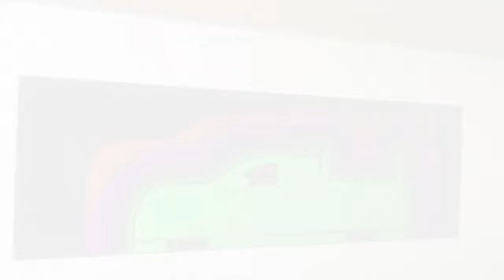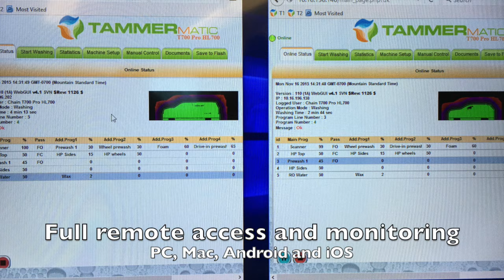Tammermatic T700 Car Wash by NoviClean Inc.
The fully equipped T700 Pro washes vehicles clean and provides a buffed shine quickly and efficiently, delivering to car wash operators a better cash flow and greater customer satisfaction.

The machine provides as many as 30 wash program that can be freely modified for 4 seasons via PC Touch. The diverse wash program range includes both brush washes, touchless combination and polishing washes. Efficient high-pressure washes, bigger brushes, and advanced wheel wash options ensure even better washing results. Vehicle dimensions up to to 2.8 m tall by 2.65 m wide.